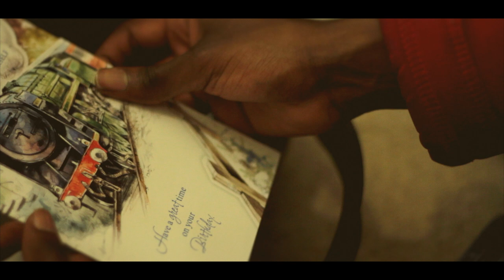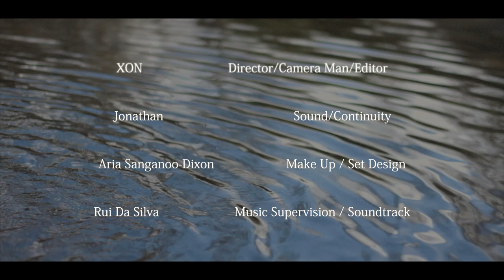Souls Never Die - (Short Film)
Life extends beyond the grave for one last act of love. There is no bond stronger or grander then that of family.